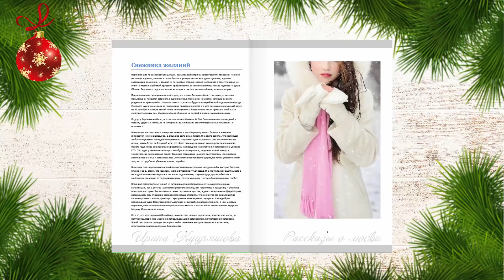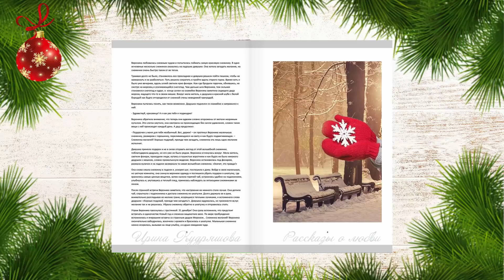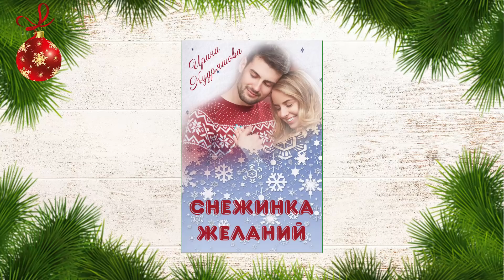СНЕЖИНКА ЖЕЛАНИЙ. Новогодний рассказ о любви. Ирина Кудряшова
"Снежинка желаний" - новогодний рассказ о любви, судьбе и чуде. Ирина Кудряшова. Читает Автор.

Однажды Вероника встретила странного деда Мороза, который подарил ей волшебную снежинку желаний. И Именно эта снежинка помогла ей не остаться в Новый год в одиночестве. Или... все-таки не снежинка?

Используются мелодии Оксаны Пятковой: Ангелы, О любви, Цветы, на правах исключительной лицензии.

Запрещается копирование и распространение на других ресурсах.